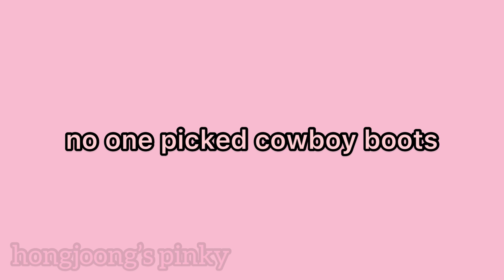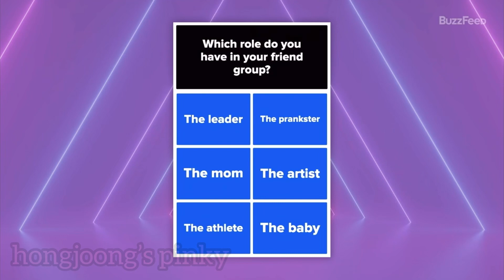itzy flexing their english on buzzfeed and cosmopolitan